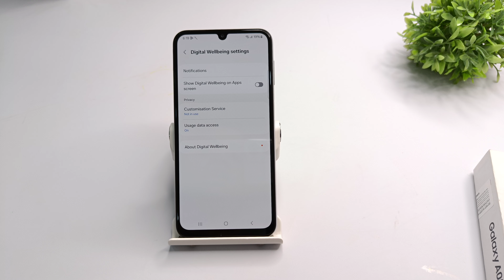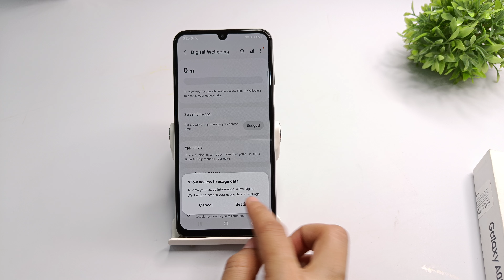How to fix digital wellbeing and parental control problem in samsung a06 | Manage Digital wellbeing